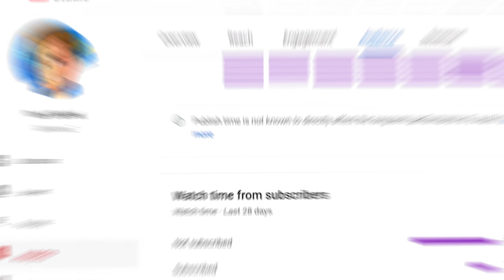I found the MISSING Amazon Alexa CAR in GTA 5!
(GTA 5 Mods) I found the missing Amazon Alexa car in GTA 5!

In today's GTA 5 PC Mods video, Bob and I are heading out to transport some rich guy's Audi R8 when we come across our rivals... Big Valley Towing! Turns out, these guys are looking for a missing car belonging to Amazon! So I decide to beat them and try to find it first! Watch what happened next in this GTA 5 Mods video!

🖥️ Gaming PC
MB: Gigabyte Z270X Gaming 7 AORUS
CPU: Intel Core i7-7700K
GPU: ASUS GeForce RTX 3080 OC TUF
RAM: HyperX Fury RGB 64GB DDR4
SSD: 960GB HyperX Fury RGB

🕹️ Essential Equipment:
Capture Card: Elgato 4K60 Pro MK.2 PCIe
Microphone: Audio Technica AT4053b
Camera: Sony ZV-1
Headphones: HyperX Cloud Alpha S
Mouse: HyperX Pulsefire Surge RGB
Keyboard: HyperX Alloy Core RGB
Mousepad: HyperX Fury Ultra

If this video gets 5,000 likes, I'll do another GTA 5 missing car video! And let me know if you have ideas for other GTA 5 funny moments videos!